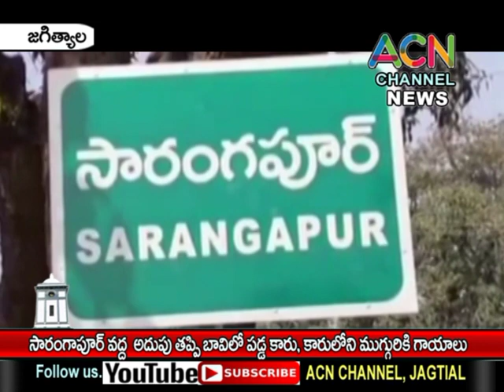జగిత్యాల : సారంగాపూర్ వద్ద అదుపు తప్పి బావిలోకి దూసుకెళ్లిన కారు, ముగ్గురికి గాయాలు